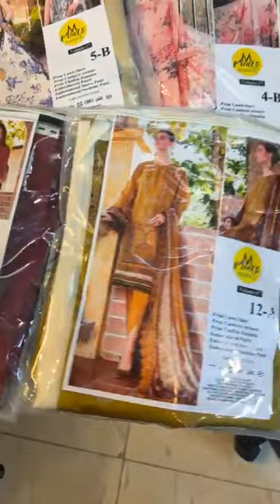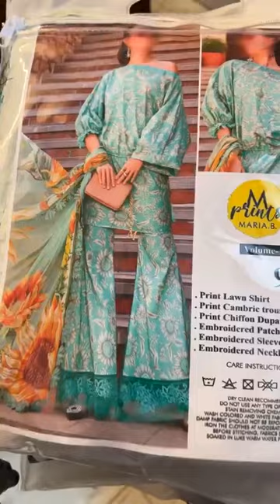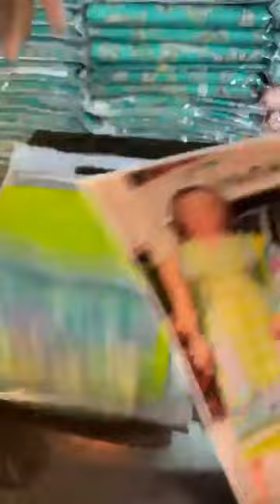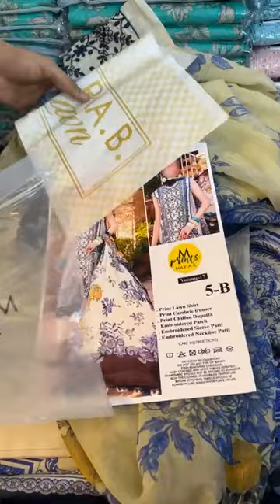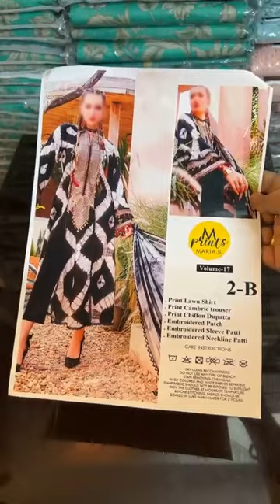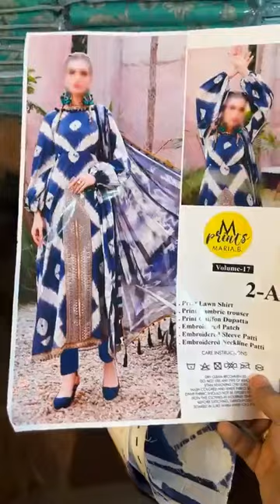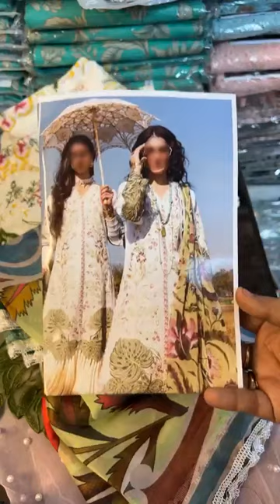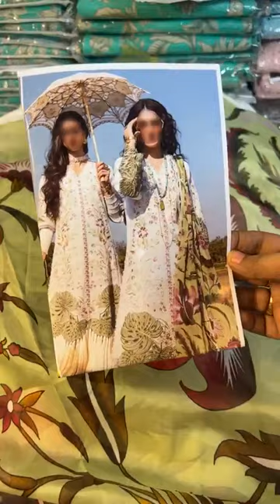Maria b m print 2500 order whatapp 03212019126